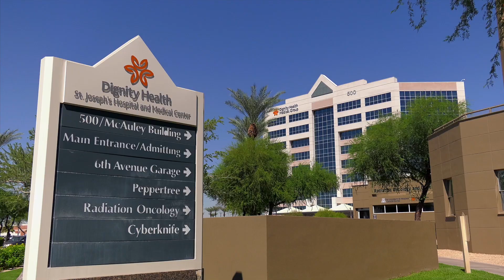Creighton University PharmD Program: Phoenix Pathway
In 2021, the pharmacy program plans to enroll its first students in Phoenix, AZ. Students will learn in a new state-of-art, seven-story facility serving health science professional students in the heart of Park Central midtown.

Phoenix pharmacy students will experience our innovative distance learning technology for the didactic portion of the curriculum with the clinical lab component taught in the Park Central facility. The Park Central facility will house the Creighton University Phoenix campus: nearly 900 health science students. The campus will feature cutting-edge technology, equipment and spaces.